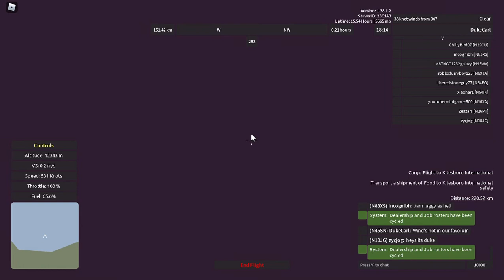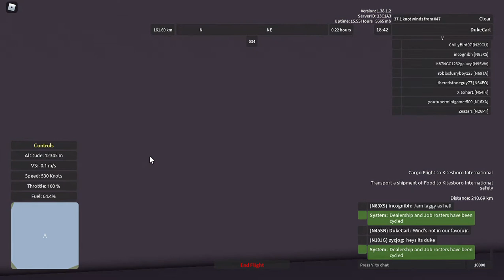Aeronautica (Roblox) - Chunky Food Delivery to Kitesboro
Join me in a normal cargo flight from Valois International Airport to Kitesboro International Airport (still the longest route for large aircraft) on a special food delivery. Today/tonight, we'll be aboard the Boeing 747-8F. Note of the fishy landing at the end.
The Boeing 747-8F has 516 knots maximum speed, 153 knots stalling speed, 13100 meters for ceiling, 344-kilometer range, and 58 cargo capacity for starters. It is acquired by converting a Boeing 787-8I, which costs 64,200 Wingz Points at the Harden International Airport dealership, for 156,000 Money.
Aeronautica is a revival of the original Wingz World V by Nahr Nahrstein. Recorded in the game's version 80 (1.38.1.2).